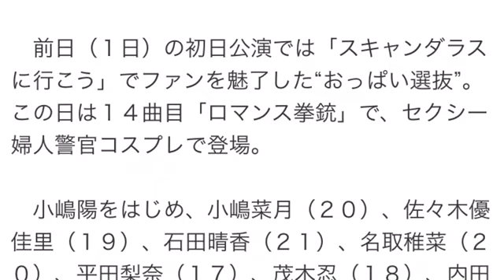ＡＫＢ こじはるら“おっぱい選抜”連日の大サービス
1日50分の作業で日給2万円を17日以内に稼ぎ出す！
YouTubeフルオートシステムの秘密を完全無料公開中

東スポWeb 8月2日 12時44分配信

小嶋陽菜
「ＡＫＢ４８真夏の単独コンサートｉｎさいたまスーパーアリーナ～川栄さんのことが好きでした～」２日目（２日）昼公演の中盤で、小嶋陽菜（２７）率いる８人の“おっぱい選抜”がまたまた男性ファンを大コーフンさせた。

　前日（１日）の初日公演では「スキャンダラスに行こう」でファンを魅了した“おっぱい選抜”。この日は１４曲目「ロマンス拳銃」で、セクシー婦人警官コスプレで登場。

　小嶋陽をはじめ、小嶋菜月（２０）、佐々木優佳里（１９）、石田晴香（２１）、名取稚菜（２０）、平田梨奈（１７）、茂木忍（１８）、内田眞由美（２１）はカメラが胸元に迫るたびに、胸を寄せて谷間を見せつけるサービス精神を見せた。